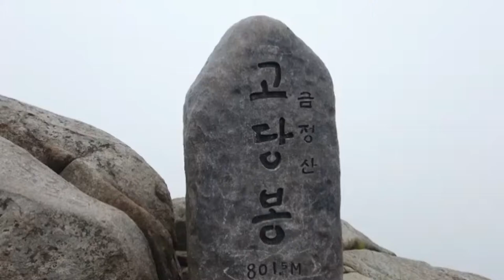금정산 고당봉 처음 가봄 2020어느 봄날Geumjeongsan Godangbong first visit 2020 one spring day#풀청용# Busan, Korea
The famous mountain in Busan, Korea